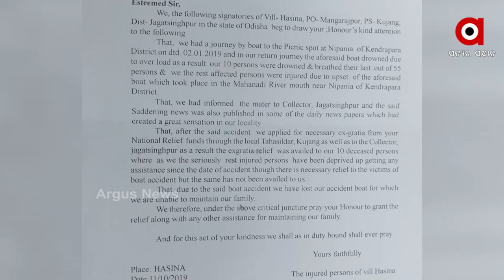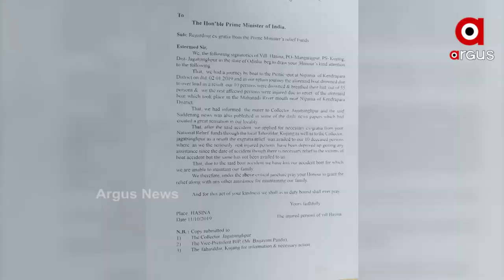2019 ଜାନୁଆରୀ 2 ମହନଦୀ ଡଙ୍ଗାବୁଡି ଘଟଣା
କେବେ 45ଜଣଙ୍କୁ ମିଳିବ 50ହଜାର ଲେଖାଏଁ ଟଙ୍କା I ଜବାବ ରଖିବେ କି ଜିଲ୍ଲାପାଳ ?